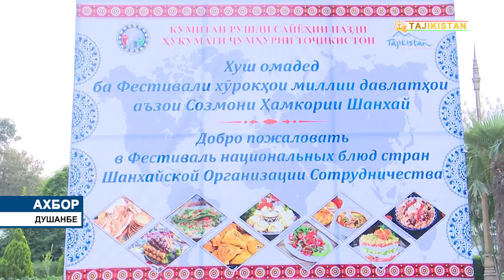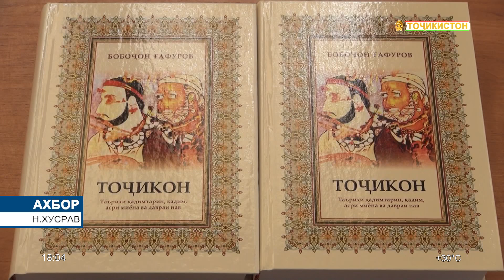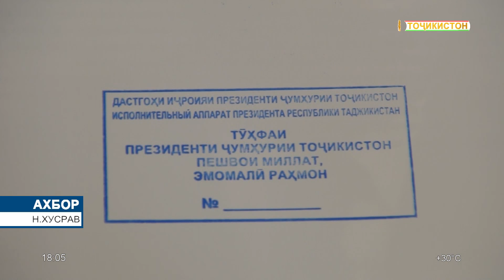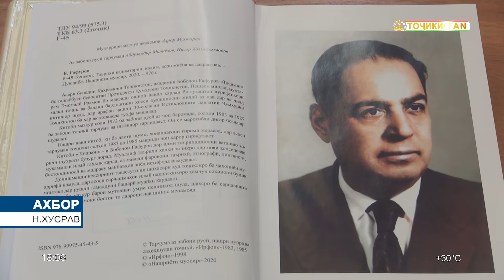Ахбори Точикистон Имруз - 17.07.2021 | novosti tajikistana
Дар Бишкек вохӯрии гурӯҳҳои кории топографии ҳайатҳои ҳукуматии Тоҷикистону Қирғизистон баргузор гардид

12-17 июл дар шаҳри Бишкек бино ба тавофуқи ҳосилшуда, вохӯрии навбатии гурӯҳҳои кории топографии ҳайатҳои ҳукуматии Тоҷикистону Қирғизистон оид ба делимитатсия ва демаркатсияи сарҳади давлатӣ баргузор гардид.

Тавре АМИТ «Ховар» бо истинод ба Вазорати корҳои хориҷии Ҷумҳурии Тоҷикистон хабар медиҳад, дар поёни вохӯрӣ протоколи дахлдор ба имзо расид.

Тарафҳо ба мувофиқа расиданд, ки вохӯрии навбатӣ дар Ҷумҳурии Тоҷикистон баргузор гардад.

Вохӯрӣ дар фазои дӯстӣ ва ҳамдигарфаҳмӣ гузашт.

ахбори точикистон имруз,
Сархатти рӯйдодҳои 19 уми майи соли 2021
Сархатти рӯйдодҳои 18 уми майи соли 2021